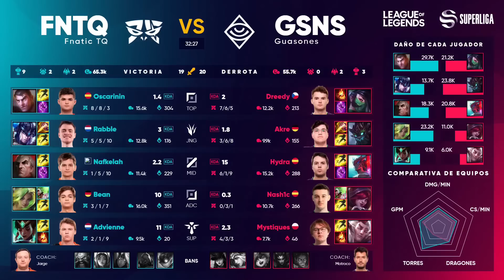Fnatic TQ VS Guasones - JORNADA 16 - SUPERLIGA - PRIMAVERA 2023 - LEAGUE OF LEGENDS